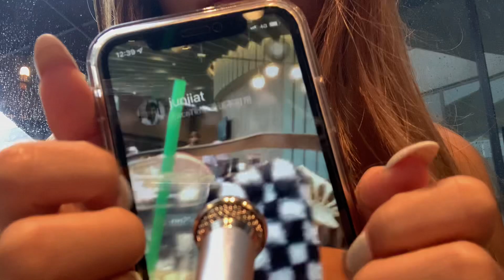DOING ASMR IN A STARBUCKS ( public asmr )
✨socials✨

ORDER A CUSTOM VIDEO ( open )
2. List specific triggers wanted ( no NSFW/sexual things )
3. Prices will be stated